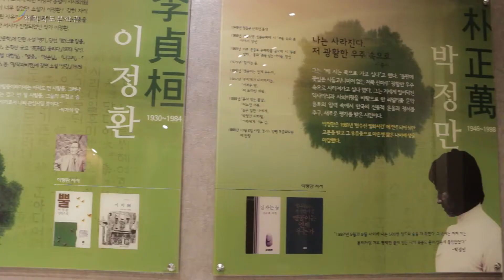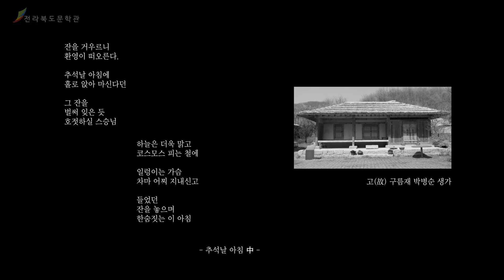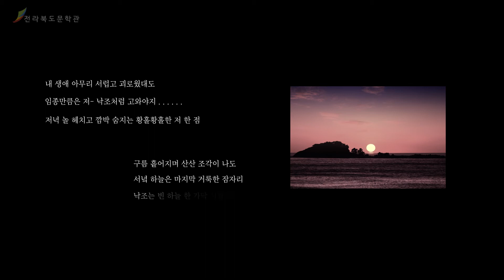[전주 전라북도문학관] 시조의 고개 위를 맴도는 구름재 박병순 By 문학관TV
-. 선비의 풍모와 기상을 지닌 사람

구름재 박병순 선생은 단아한 선비의 풍모와 올곧은 자세로 일생을 살아간 사람이었습니다. 머리부터 발끝까지 차림새가 단정했고 꼿꼿한 자세를 잃지 않았으며 평소의 생활 자체가 흐트러짐이 없었습니다. 겉모습뿐만 아니라 말과 행동이 조용하고 점잖았으며 사람을 대하는 태도가 공손하고 온화했습니다. 그래서 누구나 좋아했고 거리에 나서면 그를 반기는 사람이 수도 없이 많았습니다. 그는 인정의 샘이었습니다. 퍼내어도, 퍼내어도 끝없이 솟아나는 샘물이었습니다.

글도 우리나라의 정형시인 시조를 썼고 다른 영역을 넘보지 않은 사람이었습니다. 한국전쟁으로 가람 이병기 선생이 전북에 내려와 전북대학교에 재직하고 있을 때 직접 문하생으로 들어가 시조를 배우고 익혔고 그의 뒤를 이어 시조 발전을 위해 몸을 바친 사람입니다.

-. 시조를 종교로 삼은 사람

그는 우리의 고유한 글자인 한글과 우리의 고유 문학인 시조를 아끼고 사랑했으며 평생을 이를 위해 일했습니다. ‘시조를 종교로 삼은 사람’이라 칭하기도 하였습니다. 따라서 그가 가장 존경하는 사람은 가람 이병기 선생이었고 그의 뜻을 이어가기 위해 평생을 시조의 파도 속에서 살다 갔습니다.

그의 시조 사랑은 이미 1952년 전주에서 우리나라 최초의 시조전문지 『신조(新調)』를 발간하여 보급시켰고 이 문집은 5집까지 발간하였는데 그때까지 구름재 선생이 주관하였습니다. 그리고 본인의 시조집을 1956년에 『낙수첩』, 1971년 『별빛처럼』, 2003년 『먼길바라기』 등 12권을 상재하였습니다. 이외에 『우리 시조 큰 사전』을 공동으로 발행하기도 하였습니다.
그는 시조를 통하여 아름답고 정겨운 우리말 우리글을 다듬어 나가는데 힘썼고 이러한 공로로 세종대왕 기념관에서 거행된 한글학회 기념 100돌 기념식 때에 한글운동 공로자로 표창을 받기도 하였습니다. 심지어는 술집에서 심부름하던 아이의 이름이 ‘옥자’인 것을 알고 ‘구슬아기’로 고쳐 불러주기도 하였습니다.
그는 문학의 장르 중에서 우리말과 우리글을 살리는 시조에만 전념하였고 작품 속에서도 우리글을 아름답게 살려 쓰는데 힘썼습니다. 대부분 호를 지을 때에 한자어를 사용하는데 그의 호가 순 한글인 ‘구름재’인 것만 보아도 그의 뜻을 알 수 있습니다.
그의 시조 사랑은 이미 대구사범을 다닐 때부터 발로되었습니다. 당시 항일학생 운동에 참가하여 일경에 잡혀가 고문을 받기도 했는데 시조집을 들고 다니며 전달한 죄였습니다.

-. 가람 선생과의 인연

구름재 선생과 가람 선생과의 인연은 특별합니다.
처음 가람 선생을 만난 것이 전북대학교에서 스승과 제자로 만난 것인데 그후 가람 선생이 세상을 떠날 때까지 이어집니다. 그는 가람 선생을 통하여 시조를 배웠고 시조의 길로 들어섰습니다. 그리고 스승에 대한 존경과 사모하는 마음이 계속 이어졌습니다.
그의 작품 가운데 이런 시조가 있습니다.

잔을 거우르니
환영이 떠오른다.

추석날 아침에
홀로 앉아 마신다던

그 잔을
벌써 잊은 듯
호젓하실 스승님

하늘은 더욱 맑고
코스모스 피는 철에

일렁이는 가슴
차마 어찌 지내신고

들었던
잔을 놓으며
한숨짓는 이 아침

두 번째 시집 『별빛처럼』 가운데 「추석날 아침」이라는 시조입니다. 이 작품에는 ‘스승님 앞에’ 라는 부제가 붙어있는데 스승님은 바로 가람 이병기 선생을 일컫는 것입니다. 이때는 가람 선생이 서울로 가셔서 가까이 모시지 못하는 때였기에 명절을 맞아 술을 한 잔 마시려다 스승님 생각이 난 것이다. 가람 선생에 대한 시는 여러 편이 있습니다.
그는 오로지 시조에 전념했는데 가람 선생에 대해서 쓴 수필도 있습니다. 그의 친필 원고에 「술과 가람」이라는 글이 있습니다.

“가람은 술복을 자랑하셔 가는 곳마다 술을 즐겼다.
어딜 가나 사흘이면 단골집이 생기고 술맛만 좋으면 시장 한 복판도 마다 아니하셨다. 집에서는 사모님 정성으로 사철 술이 끊이지 않았다. 봄 두견주, 여름 매실주, 가을 국화주, 겨울 송진주……(중간 생략)
술 익자 벗님네 불러 그 풍류를 누리셨다. 충청도 조화, 목포 삼학, 군산 백화를 좋아하셔 술병만 보면 술상 독촉 발발하시어, 잔 들면 만면에 웃음꽃 피는 황홀경에 드리었다. 관에 들려 취흥이 돋으면 음담패설로 흥성였어도 끝나면 반듯이 걸어 뒤돌아보질 않으셨고, 아무리 취해도 평생토록 이튿날 결근이 없으셨다.
술을 무척 좋아하시되 술에 빠지지 않으셨고 술 끝에 넘어져서 바람(풍)에 맞았으되 숨지기 전 날 점심 반주까지 술을 배신 않으셨다.“

-. 구름재의 작품세계

그는 우리말과 글을 아끼고 사랑했기에 그의 작품에는 아름다운 우리말이 많이 들어있습니다. 그리고 그의 곧은 성품과 인정이 듬뿍 묻어 있습니다.

총총히 먼 길을 떠난 지 하마 보름도 넘었는데
네 뚫고 간 문구멍을 아직도 막지 않은 뜻은
그 구멍 너머 귄이 쪽쪽 흐르던 모습을 보기 위해서다

  아침 저녁 선들거리고 비바람 사납게 부는 날도
  네 뚫고 간 문 구멍을 상기도 막지 않은 뜻은
  고 구멍 넘어 정이 찰찰 넘치던 소리를 듣기 위해서다

「문을 바르기 전에」 부분

이 시에 나오는 문구멍은 단순히 문에 뚫린 구멍에 그치지 않고 그가 살아온 생애에 대한 생활이요 사상이요 철학이라 할 것입니다. 시인이요 교육자로서의 마음가짐뿐만 아니라 그를 알고 있는 지인들에 대한 사랑이기도 할 것입니다.

전라북도문학관에 전시되어 있는 그의 친필 원고를 보면 원고지 끝장에 글을 쓴 해와 날짜와 시간을 적었는데 서기가 아닌 단기로 적었고 글을 쓰기 시작한 시간부터 끝나는 시간을 자세히 적었습니다.
「초록 고향 천리 길」을 보면, 4337년 4월 20일, 낮 1시 반 ~ 4시 50분이라고 써있고 다시 21일 하오 3시 반 ~ 6시 58분. 그리고 22일 아침 8시 37분 ~ 12시 56분이라고 써있습니다. 시조 한 편을 썼는데 다음 날과 그 다음날에 다시 고쳐 썼다는 이야기입니다. 그리고 시간도 분까지 정확하게 기록이 되어 있습니다.
 다른 친필 원고인 외로운 밥상 잔치, 당신은 말이 없고, 남이섬 갈매기, 술과 가람에도 이렇게 시를 쓴 날짜와 시간이 적혀 있습니다. 결코 생각나는 대로 아무렇게나 쓰지 않았음을 보여준 것이라 할 것입니다. 평소의 생활에 조금도 흐트러짐이 없었던 선비의 지조는 글을 쓰는데도 적용되었던 것입니다.

 내 생애 아무리 서럽고 괴로웠대도
 임종만큼은 저- 낙조처럼 고와야지……
 저녁 놀 헤치고 깜박 숨지는 황홀황홀한 저 한 점

 구름 흩어지며 산산 조각이 나도
 서녘 하늘은 마지막 거룩한 잠자리
 낙조는 빈 하늘 한 가닥 서광으로 남는다

「낙조처럼」 전문

그가 위장병을 앓고 난 후에 쓴 글입니다. 위의 시를 보면 삶과 죽음에 대한 회고와 사유를 통한 삶의 자세가 묘사되어 있습니다. 이제 나이도 들고 몸에 병도 오니 살아온 생애와 죽음에 대한 사유가 시작된 것입니다.
시조 시인이요 교사로 살았던 구름재 선생의 시정신은 인간과 자연을 자연스럽게 결합한 휴머니즘에 바탕을 두고 있습니다. 결코 흩어짐이 없었던 그의 철저한 생활 태도는 작품 하나하나에도 허투루 대하지 않았고 자연과 인간에 대한 순수성을 바탕으로 한 무한한 사랑의 표출이었습니다.

87개 문학관이 가입되어 있는 사단법인 한국문학관협회는 문학관 운영 활성화 및 지역 주민의 문학 향수 기회를 넓히고, 프로그램 상호 공유를 통한 우수 문학 프로그램 개발, 문학관 운영 인력 양성, 문학관 자료의 데이터베이스화 및 홈페이지 개설을 통한 전국 문학관 홍보 및 협력 네트워크 운영을 목적으로 지난 2004년 04월 설립 되었습니다.

[ 협회사업 ]

1. 문학관운영을 위한 지원사업

2. 지역주민의 문학 향수 기회 확대

3. 우수프로그램 상호교류

4. 문학관 운영 인력 양성을 위한 워크숍 개최

5. 문학관 소개 자료 및 홍보물 제작

6. 문학관 건립을 위한 지원 사업